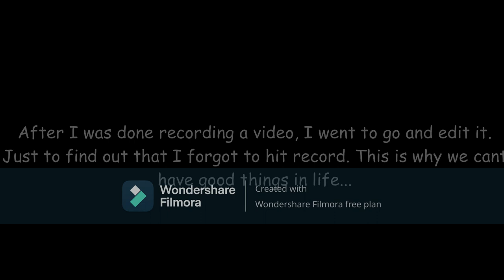When You Forget To Press Record... =(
I can't believe it. All that time wasted... All because I forgot to press record...